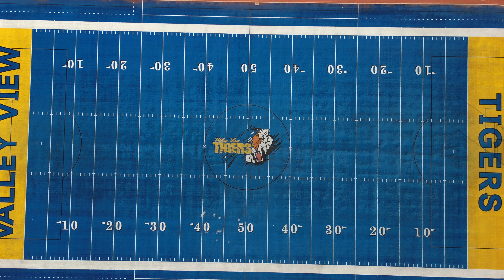Valley View High School Tiger Stadium - Hidalgo, Texas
Very rare look at a non-traditional blue turf on a high school football field. This drone aerial was taken in the Rio Grande Valley town of Hidalgo, Texas. Valley View High School's Tiger Stadium is a sight to behold, and worth the visit during Friday Night Lights here in South Texas.